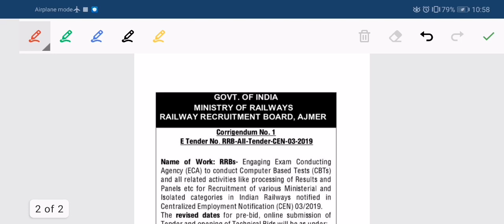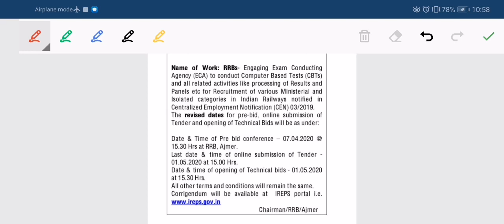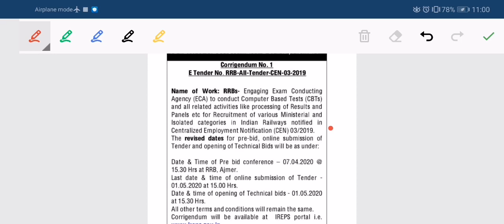RRB NTPC & GROUP D EXAM DATE 2020 ANNOUNCED | RRB NTPC & GROUP D EXAM DATE & ADMIT CARD 2020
SSC, UPSC , DEFENCE, GOVERNMENT JOBS Updates